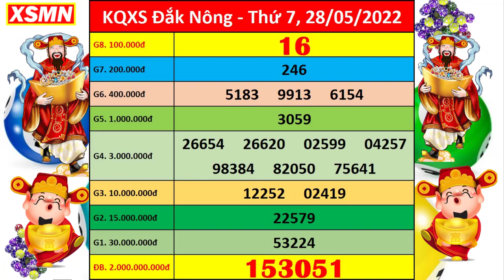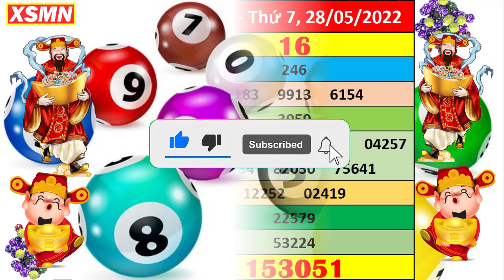Xổ số Đắk Nông ngày 28 tháng 5 | XSDNO 28/5 - KQXSDNO - SXDNO | Xổ số kiến thiết Đắk Nông hôm nay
+ Thứ 2: Thừa T. Huế (XSTTH), Phú Yên (XSPY)
+ Thứ 3: Đắk Lắk (XSDLK), Quảng Nam (XSQNM)
+ Thứ 4: Đà Nẵng (XSDNG), Khánh Hòa (XSKH)
+ Thứ 5: Bình Định (XSBDI), Quảng Trị (XSQT), Quảng Bình (XSQB)
+ Thứ 6: Gia Lai (XSGL), Ninh Thuận (XSNT)
+ Thứ 7: Đà Nẵng (XSDNG), Quảng Ngãi (XSQNG), Đắk Nông (XSDNO)
+ Chủ Nhật: Khánh Hòa (XSKH), Kon Tum (XSKT)

Thứ 2: TP. HCM (xshcm), Đồng Tháp (xsdt), Cà Mau (xscm)
Thứ 3: Bến Tre (xsbt), Vũng Tàu (xsvt), Bạc Liêu (xsbl)
Thứ 4: Đồng Nai (xsdn), Cần Thơ (xsct), Sóc Trăng (xsst)
Thứ 5: Tây Ninh (xstn), An Giang (xsag), Bình Thuận (xsbth)
Thứ 6: Vĩnh Long (xsvl), Bình Dương (xsbd), Trà Vinh (xstv)